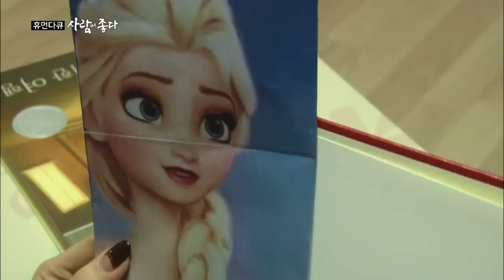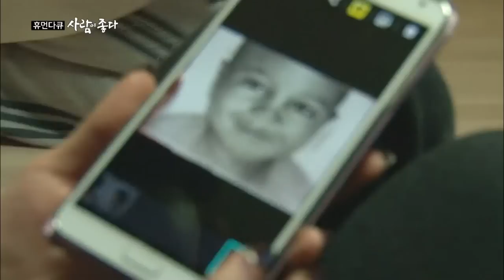【TVPP】Yura(Girl's Day) - The big 3 idol painter, 유라(걸스데이) - 아이돌 3대 화백 @ Human Docu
Girl's Day # 016 : Girl's Day Yura has outstanding talent for painting. She painted 'Elsa' (FROZEN). Human Docu 20140215